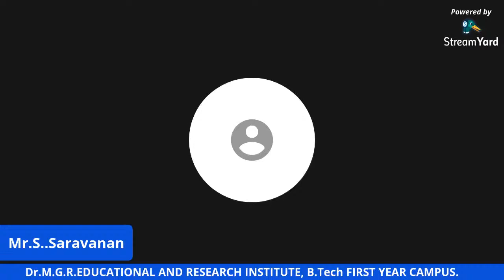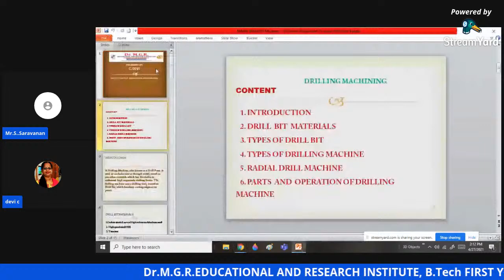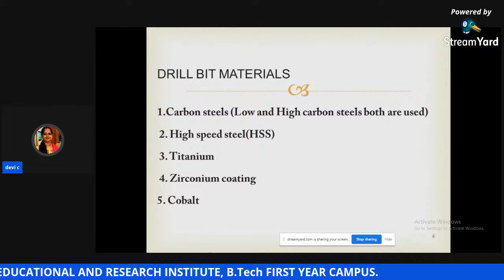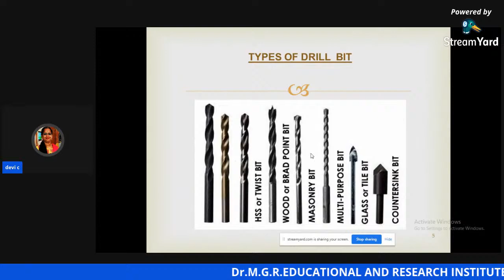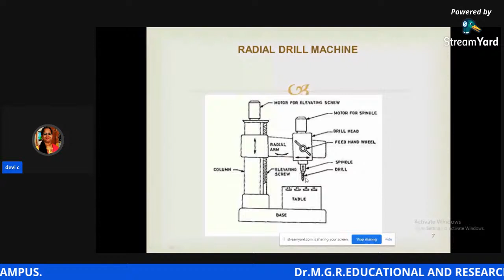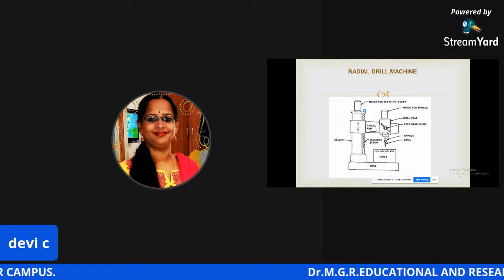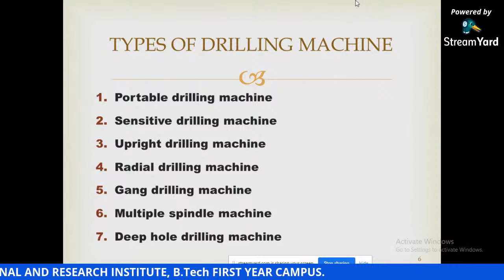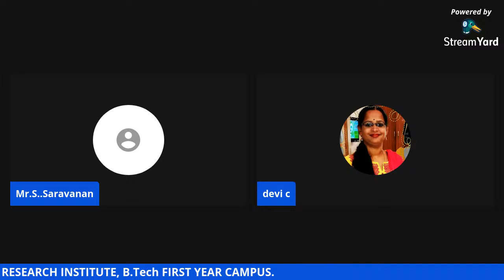Subject Lecture on Radial Drilling Machine - An Overview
Ms. C. Devi,
Assistant Professor,
Department of Mechanical engineering,
Dr. M.  G.  R. Educational and Research Institute.